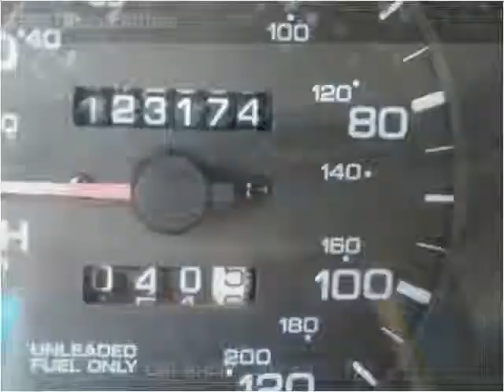1999 Nissan Altima Used Cars Dover DE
This 1999 Nissan Altima is available from Auto Maxx.

4008 S Dupont Hwy, Dover, DE 19901